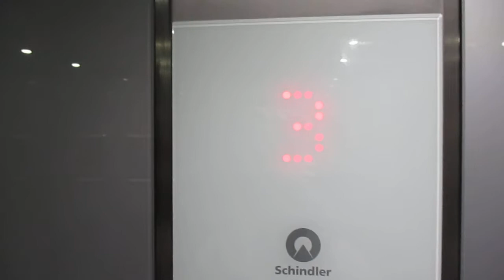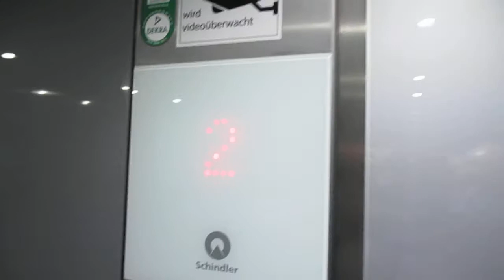Hameln, Ärztezentrum Monopol, Deisterstraße 20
Hersteller / Brand: Schindler
Baujahr / Year of Construction: 2015
Tragfähigkeit: 2 x 15 Pers.
Etagen / Floors: 8 (K, E, A, B, 1-4)

Tatsächlich hat das Gebäude drei Obergeschosse, da der Unterschied von einem Stockwerk zum nächsten teilweise nur eine halbe Etage beträgt.

The real number of upper floors is three because of half floor distances between some floors.